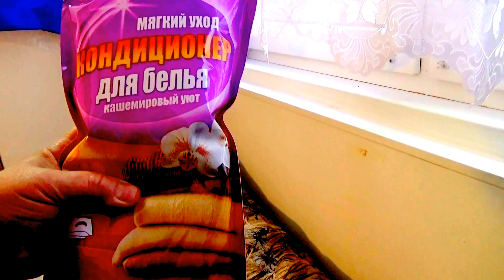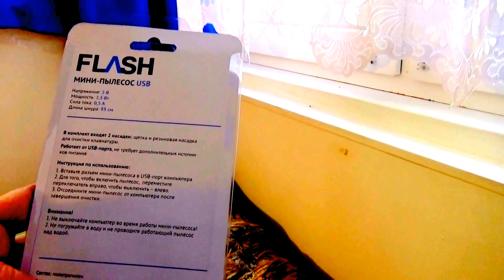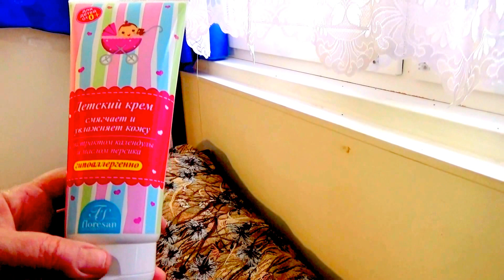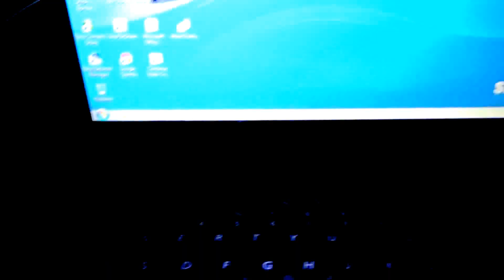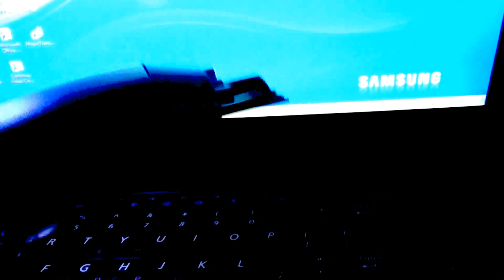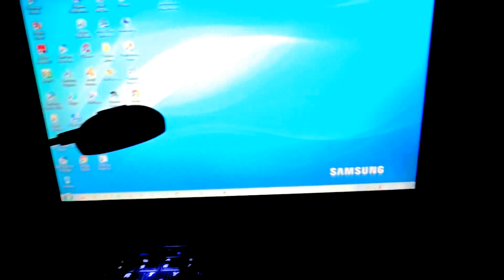Покупки в Fix Price ч.12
Покупки в  Fix Price. полезные и дешёвые товары